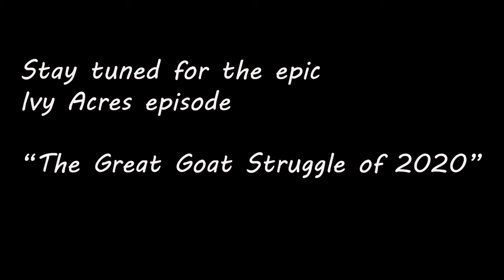Was This a Good Idea?? Getting Another Goat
Sometimes when you are homesteading you feel a bit like you have gotten in over your head. That happens here at Ivy Acres Homestead on a regular basis, but this time Wendy may have gone a step too far too fast on accelerating our homestead goals. Did we jump the gun by purchasing a goat already in milk and should we have bought this giant nubian goat? Don't we raise Nigerian Dwarf goats because they are tiny and cute? What are we doing with this giant loud goat?